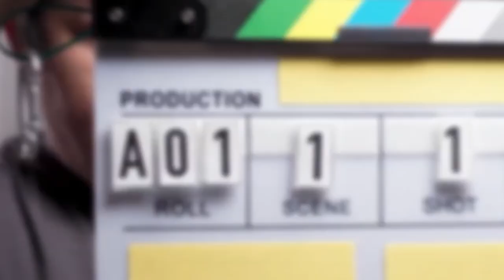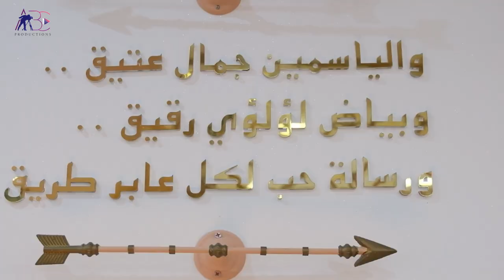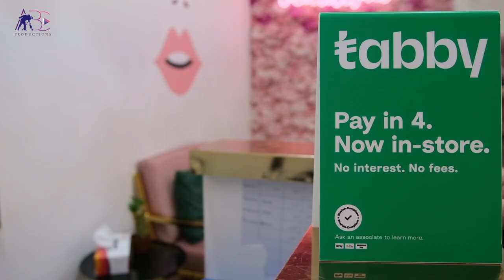صالون طوق الياسمين